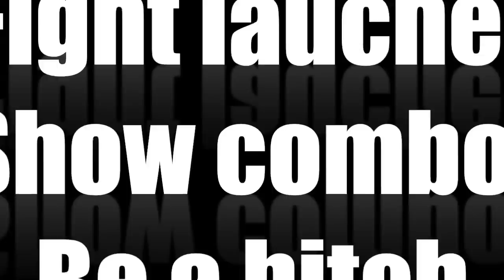TEKKEN TAG 2 ONLINE: The Suchenisation